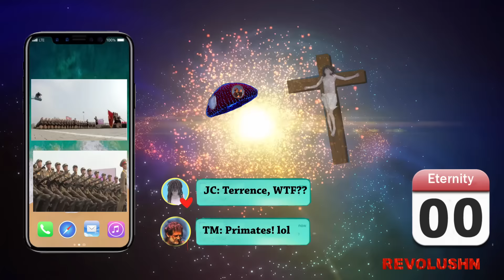REVOLUSHN - Dinosaurs - Official Video. 2017